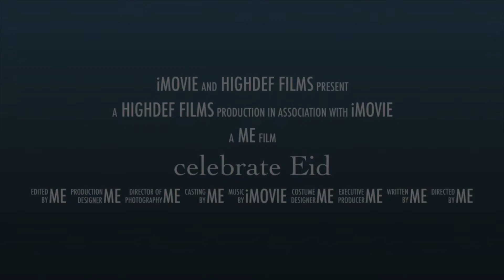Celebrate Eid- trailer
The main video is coming today